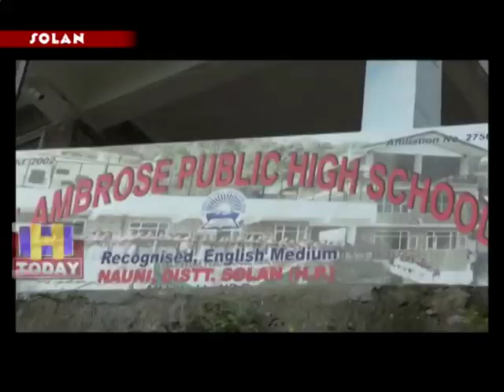17 AUG N 15 END Planting of saplings by school children under the Green Revolution School Campaign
स्कूल को हरा भरा रखने व पर्यावारण बचाने के उदेश्य से नौणी के सेंट एंब्रोज पब्लिक हाई स्कूल नौणी मे मुख्यमंत्री हरित क्रांति विद्यालय अभियान के तहत स्कूली बच्चों द्वारा पौधा रोपण किया गया । स्कूल व आसपास के क्षेत्र मे पौधारोपण करने से पहले स्कूली बच्चों को अध्यापकों  द्वारा विभिन्न तरह के पौधों व उनकी उपयोगिता के बारे मे अवगत करवाया गया